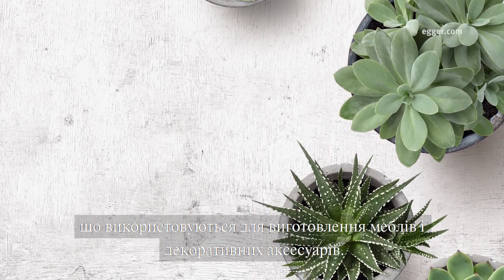LightUrban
Глобальною тенденцією, що дедалі більше впливає на дизайн, є урбанізація. Невеликі житлові площі в містах не лише повинні ефективно використовуватися. Крім того, їхній дизайн має бути мінімалістичним. Істотним став вплив скандинавського дизайну з відповідними світлими матеріалами.
Світові тенденцій LightUrban властиве ефектне поєднання матеріалів, як-от бетону й металу, і світлих нейтрально-сірих відтінків, що створює зв’язок з урбаністичною чарівністю.